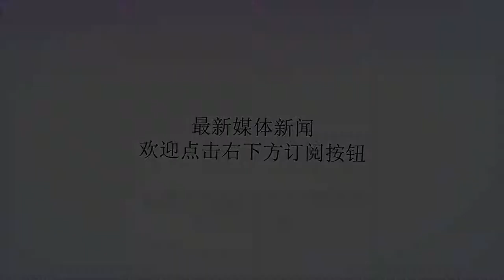大连足球史上今天：1998年内梅切克进球 大连万达1比0武汉取4连胜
谢谢！大连足球史上今天：1998年内梅切克进球大连万达1比0武汉红金龙取4连胜1998年8月9日，甲A联赛第17轮比赛中，卫冕冠军大连万达坐镇大连市人民体育场迎战升班马武汉红金龙。在两队的首回合较量中，大连万达客场7比0狂胜对手，创造了中国足球职业化后顶级联赛客场最大比分胜利！当时以甲B冠军身份冲入甲A的武汉队前三轮一度排名榜首，但却遭遇了大连万达当头一棒，主帅殷立华因此下课。此次客场出征，武汉的主帅已经换成了从中国男足主帅位置下课的大连足球名宿戚务生，这也是戚务生首次以客队主帅身份回到家乡大连。张恩华和李明累计黄牌停赛，孙继海因故缺席，徐根宝大胆的派上了刘玉建、朱广辉、吴俊和王鹏四位小将进入首发。戚务生以全华班出战，蔡晟、余捷、郑斌等名将新星进入首发。大连万达首发和替补出场球员名单如下：1-韩文海；4-刘玉建（第72分钟，11-魏意民），12-朱广辉，队长5-徐弘，3-吴俊；8-王鹏，15-内梅切克，10-汉斯，14-金斯；9-郝海东，20-王涛。虽然排出了四位20岁左右的小将，但大连万达依然占据了场上主动，全场16次射门是对手的四倍！第55分钟，内梅切克打入了全场唯一进球，这是前捷克国家队队长本赛季打入的第三个联赛进球，巧合的是，他加盟大连万达后打入的第一个联赛进球是在客场对阵武汉时完成的。大连万达凭借这个进球以1比0小胜对手，取得四连胜。领先第二名上海申花7分，继续排名积分榜首。